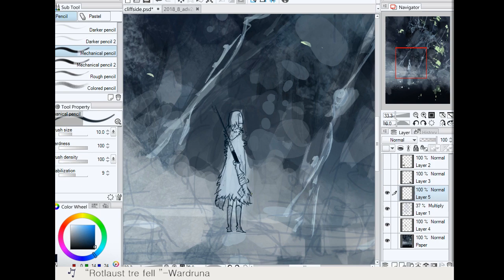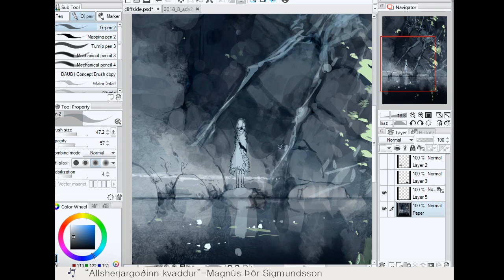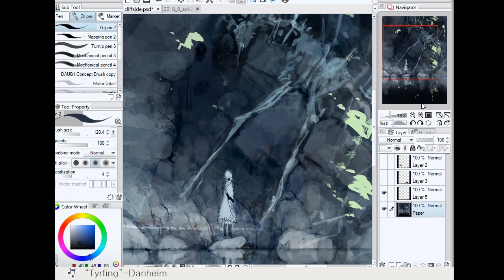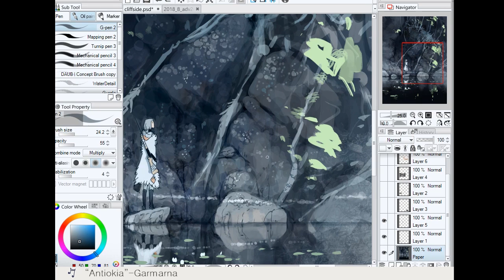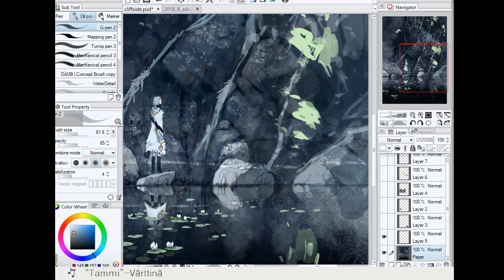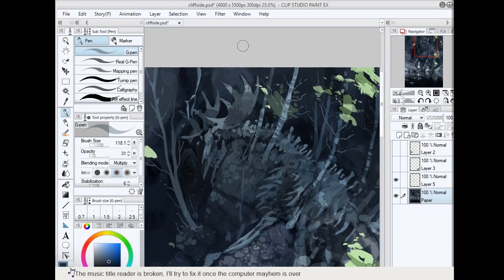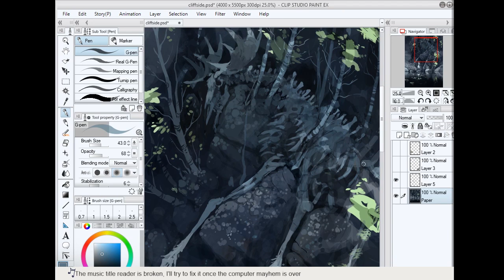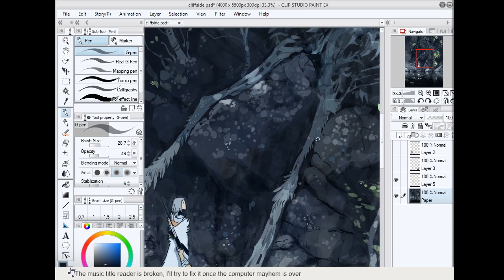speedpaint | Failed my driving test, fixing up my studio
*Edit: Pfhh, had to re-upload, I forgot to crop out the annoying Twitch stream border. But here you go guys, hope you enjoyed the video!*
Drawing timelapse of the "Cliffside" piece that I painted live on Twitch a little while back, while I chit-chat about my last week aka failing the driving test and a bit about mini-renovating my studio space. I'll definitely try to put together a studio tour video for next week! :3

Art is for my webcomic, you can read it at sssscomic.com

WHAT I USE TO DRAW:
For my digital art I use Clip Studio Paint for sketching, linearts and most of my coloring process, often I do some part of the coloring/painting part in Photoshop (it has some cooler brushes available that I enjoy)

I use a wacom cintic 12WX tablet for all my digital drawing needs, hooked up to a desktop computer, occasionally to my laptop. (Yes, it's a SUPER old and small screen tablet! But it still works for me after over 1000 comic pages drawn with it. )